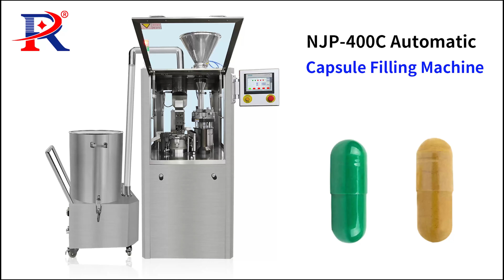NJP-400C Automatic capsule filling machine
Rich Packing's NJP-400C can fill powder, granules and other materials into hollow capsules (000#, 00#, 0#, 1#, 2#, 3#, 4#, 5#). It can automatically finish the production process including sowing, capsule separating, filling, locking, unqualified capsule rejected and finished products output.Max. speed can up to 24000 capsules/h